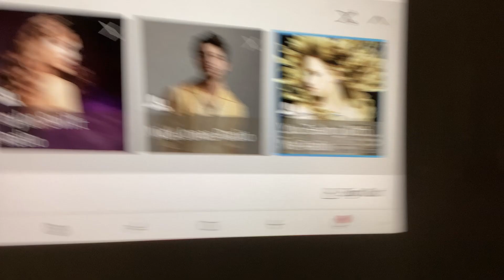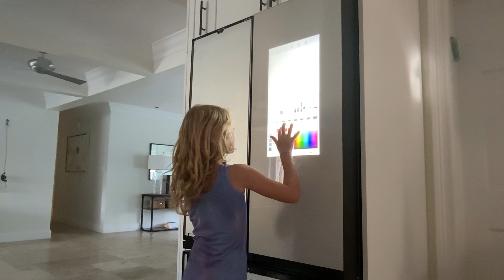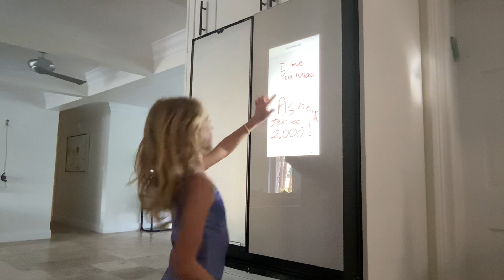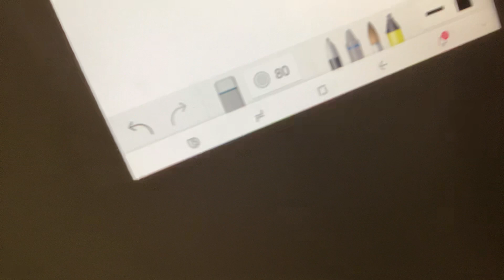Got a new fridge